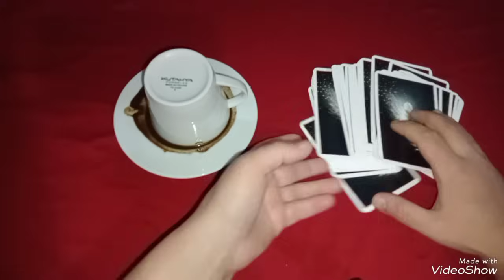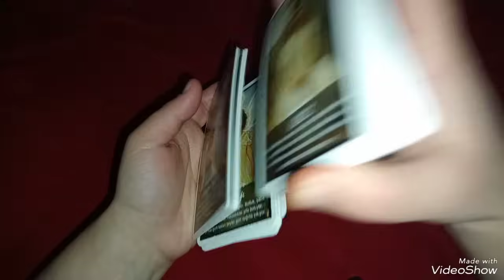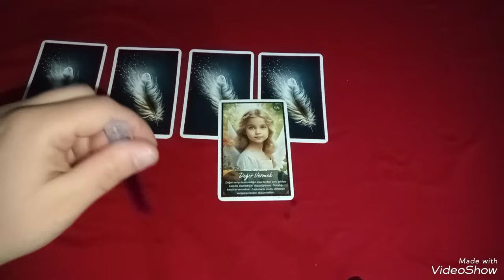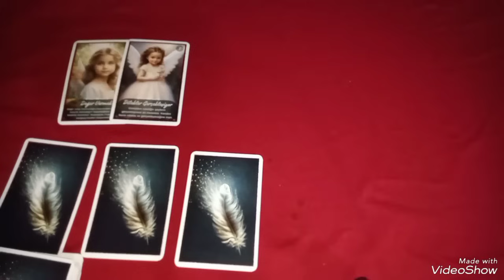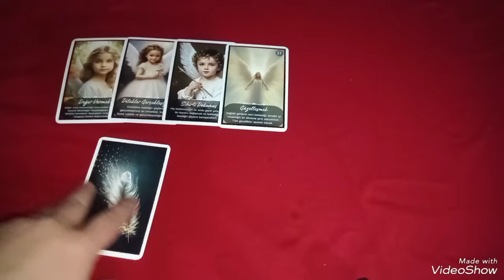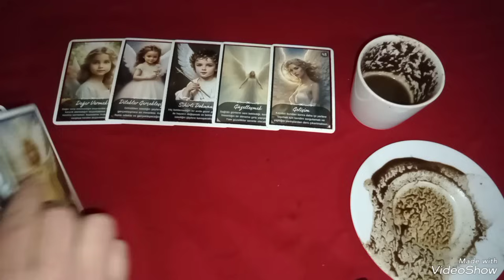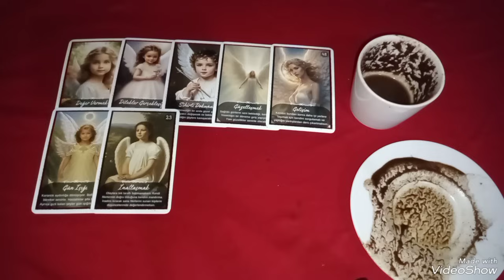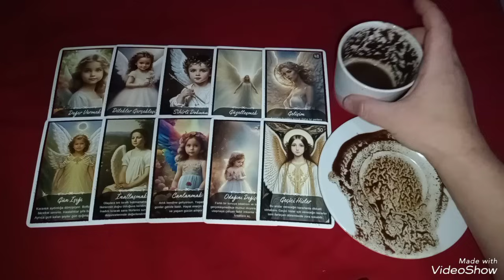BALIK ♓ BURCU ŞUBAT AYI NİYETİNE KAHVE FALI VE TAROT AÇILIMI ☕♥️🎴